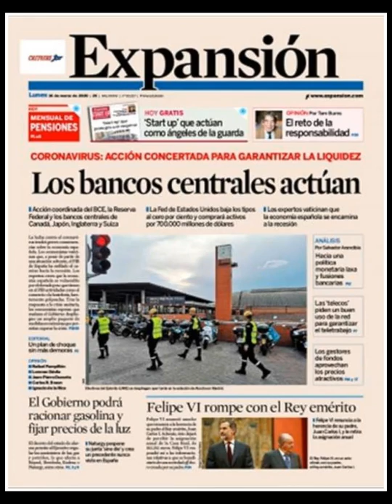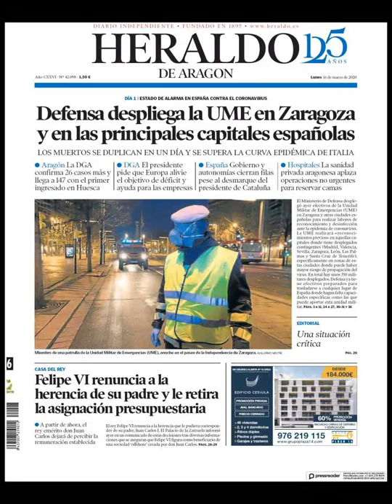Noticias Lunes 16 Marzo 2020 Principales Portadas Titulares Diarios Periódicos España Spain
Principales Titulares de Noticias en Portadas Diarios Periódicos Españoles del Lunes 16 de Marzo de 2020 ¿Que le Parecio este día?

Si quiere conocer nuestros servicios inmobiliarios y nuestras agencias inmobiliarias en Barcelona Visite